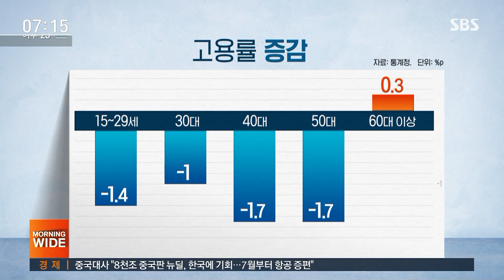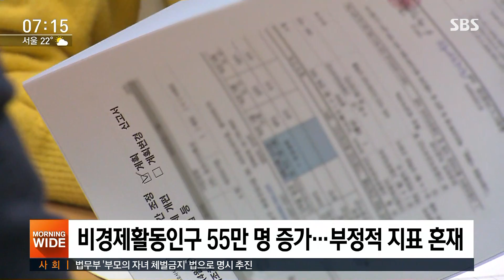취업자 수 3달째↓…정부는 "고용 충격 서서히 벗어나" / SBS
지난달 취업자 수가 40만 명 가까이 줄었습니다. 벌써 석 달째 감소로, 5월 기준으로는 역대 최악의 실업률을 나타냈습니다. 하지만 정부는 취업자 감소폭이 줄었다며 코로나19 고용 충격에서 벗어나는 중이라고 평가했습니다.
박찬근 기자가 보도합니다.